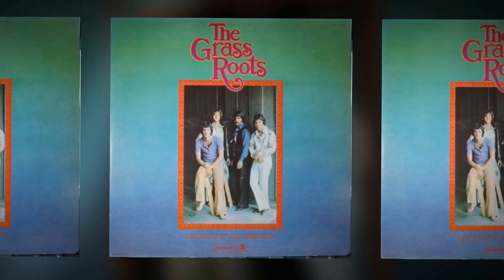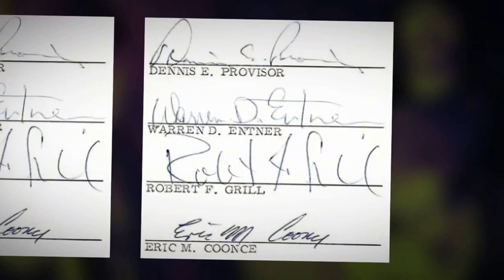THE GRASS ROOTS-"I'M LIVIN' FOR YOU GIRL"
This should have been released as a single. It sounds like a top ten hit!   From the 1969 album "Leaving It All Behind".  Rob Grill, Dennis Provisor, Warren Entner, and Rick Coonce.